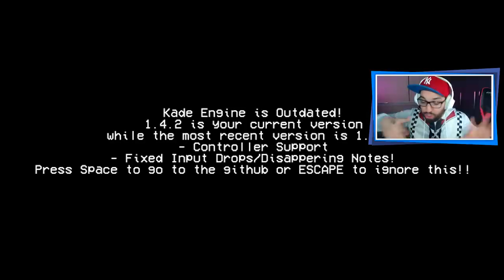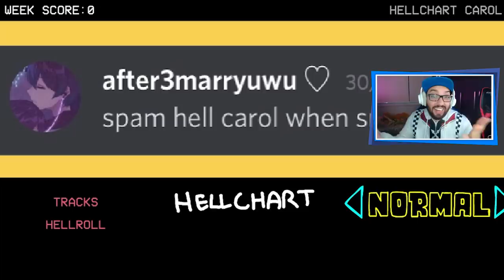OS FANTÁSTICOS MODS DA CAROL! 😍 | Friday Night Funkin': VS Carol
[ MEU SETUP ]

2 Memórias Corsair Vengeance LPX, 8GB, 2400MHz, DDR4, CL16

[ CRÉDITOS ]